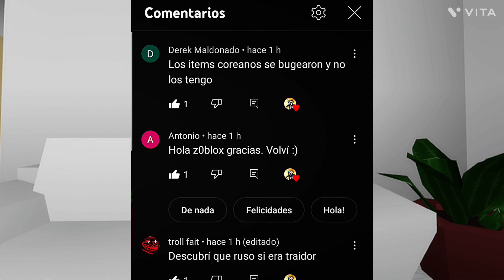Roblox Noticias - Sonic Prime 2 (Ítems Gratis) + Asimo Está Mal + Ítem Ya No Disponible y más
Studio Explorer ahora es más rápido que nunca! El tiempo que se tarda en seleccionar elementos, es aproximadamente un 95 % más rápido.

0:00| Saludos y Agradecimientos a Suscriptores
0:14| Sonic Prime (Season 2) - Accesorios Gratis ?
0:30| Studios Explorer - Ha Sido Mejorado
0:50| Accesorios No Disponibles - My Litte Pony
1:05| Item De París Hilton - Ya No Disponible
1:24| NFL Tycoon - Ha Cerrado y Items Ya No Están
1:45| Al Parecer - Asimo Está Con Covid 19
2:00| Accesorio - Cabeza De Herobrine